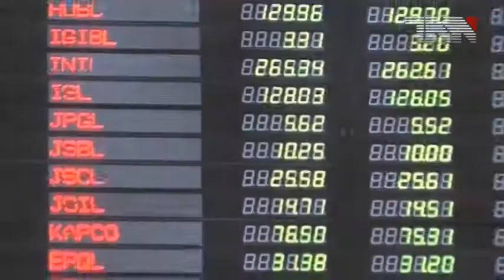MaryTimes Agency and other organizations Operation is complete